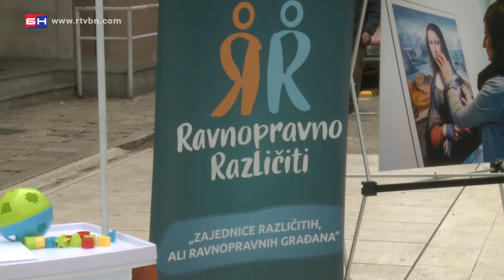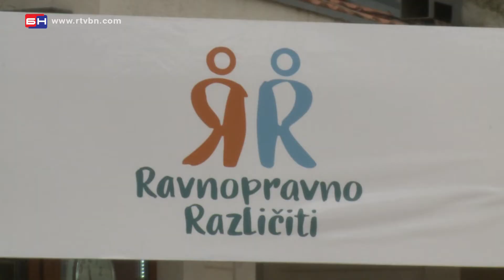Izložba amputiraca - Trebinje (BN TV 2020) HD